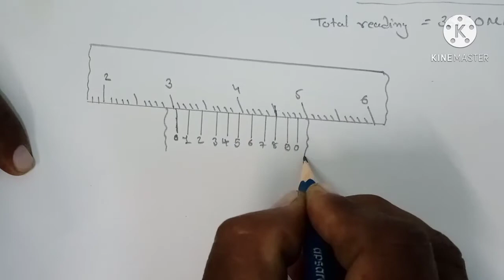Vernier Caliper 3 - 2